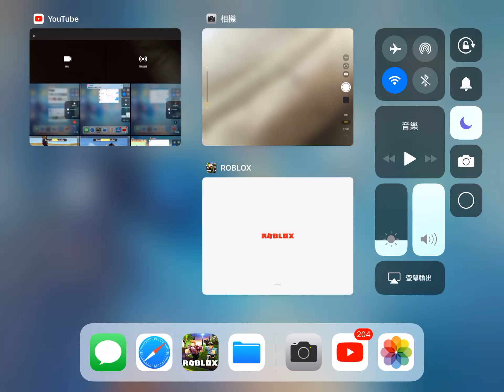How to get the master key from granny in roblox